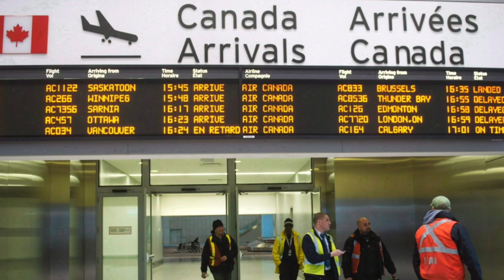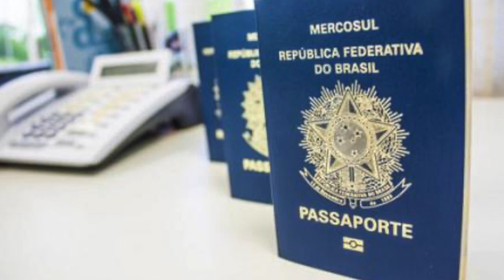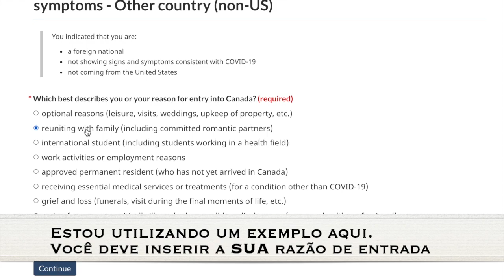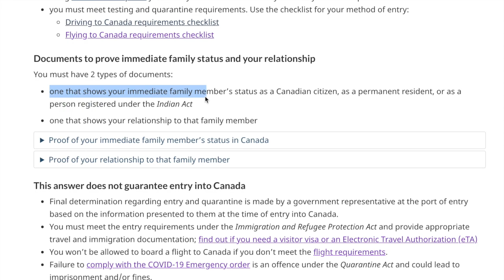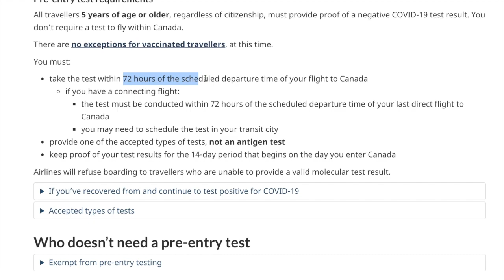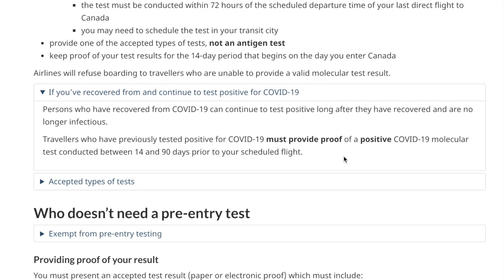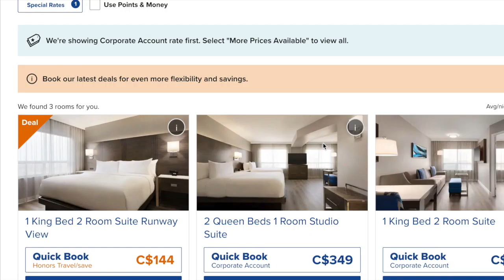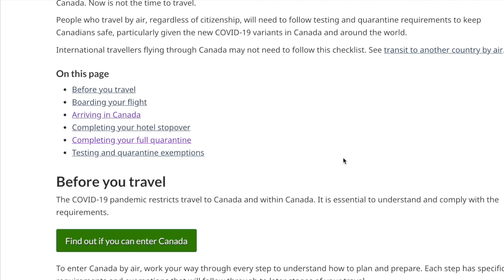Guia para brasileiros entrando no Canadá com restrições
Este é um guia para brasileiros que querem entrar no Canadá nesta situação de várias restrições. Nota: este vídeo não é oficial e não me ponho em responsabilidade legal por qualquer dica ou informação transmitida neste vídeo.